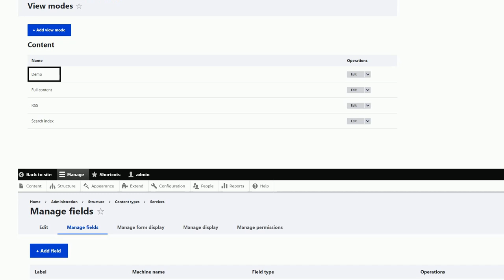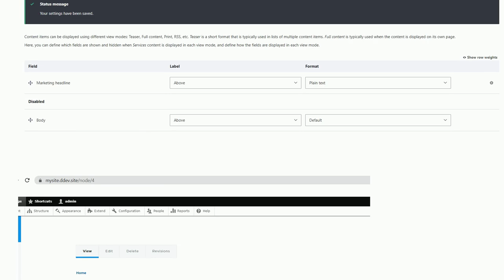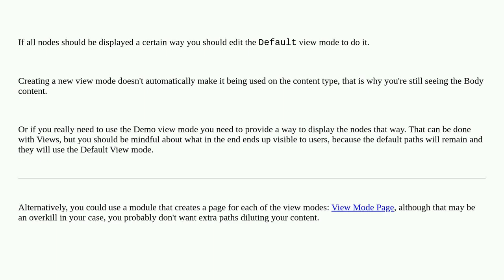Drupal: How to use a view mode for all the content entities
How to use a view mode for all the content entities

A special thanks goes out to the awesome community

  views